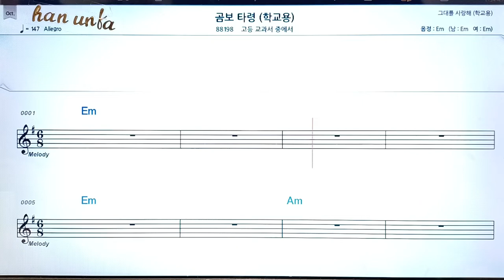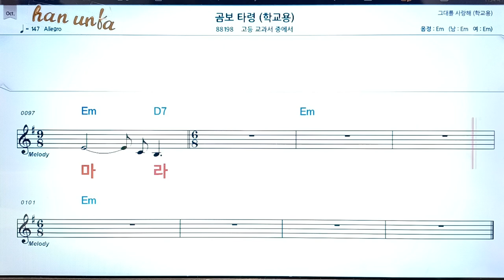곰보타령/고등교과서👍노래 반주, 코드 악보,가라오케💋Karaoke*Sheet Music*Chord*MR